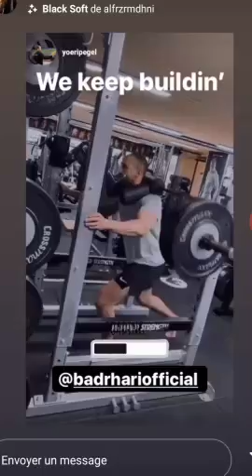Badr Hari Training 2021 - MOTIVATION VIDEO